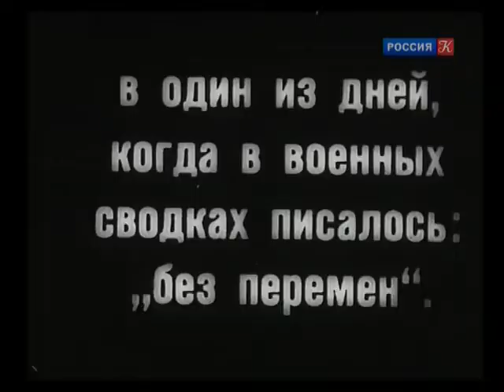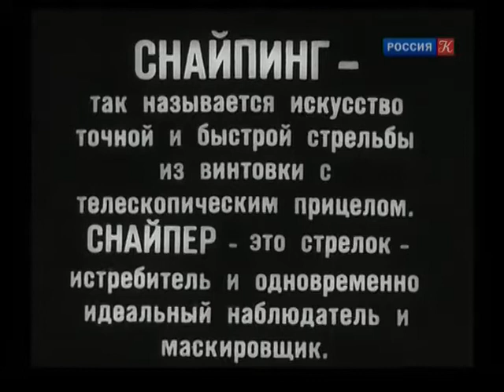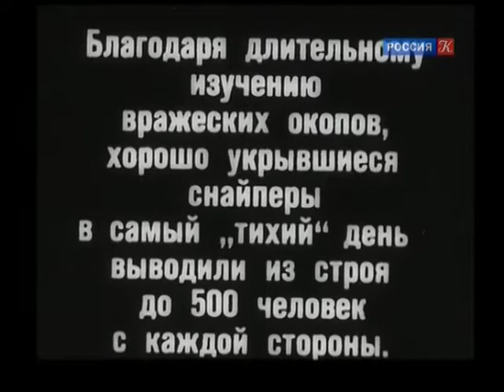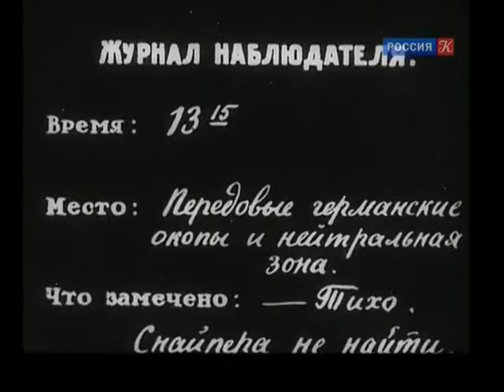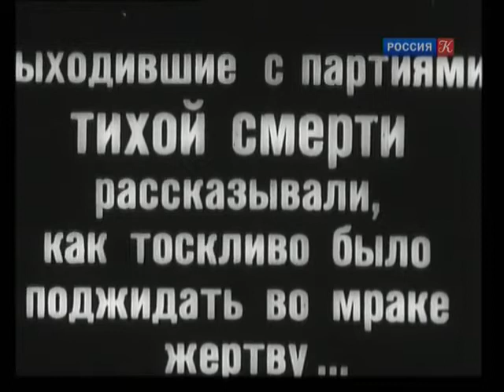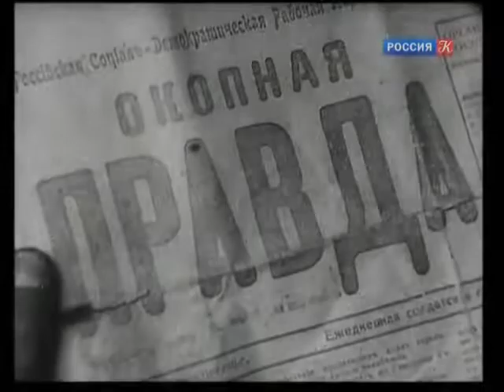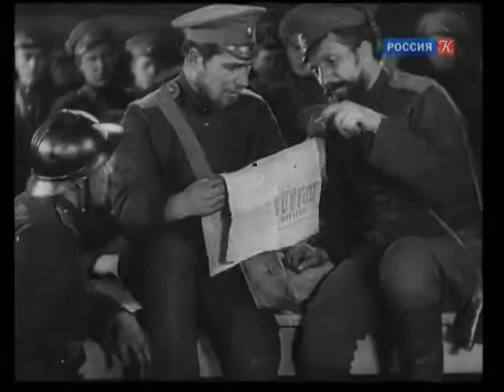Снайпер (худ. фильм, 1931)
«Сна́йпер» (другое название — «Искусство убивать») — художественный военный фильм 1931 года режиссёра Семёна Тимошенко. Один из первых советских звуковых кинофильмов.

Во время Первой мировой войны главный герой фильма, бывший рабочий-металлург, прибывший во Францию в составе русского экспедиционного корпуса, уничтожает немецкого снайпера. Из документов убитого он узнаёт, что его противник в прошлом был рабочим металлургического завода. Это приводит его к мысли о необходимости солидарности между рабочими и классовом различии со своим начальником — капитаном царской армии.

После войны солдат возвращается в Советскую Россию, где начинает работать бригадиром депо на железнодорожной приграничной станции. Станция подвергается нападению бандитов. Участвуя в отражении нападения, бригадир убивает предводителя нападавших, в котором он узнаёт своего бывшего командира.

Уважаемые пользователи, если Вам нравится канал IVAN IVANOVICH IVANOV, Вы можете поддержать его, просто бросив несколько рублей на телефон .